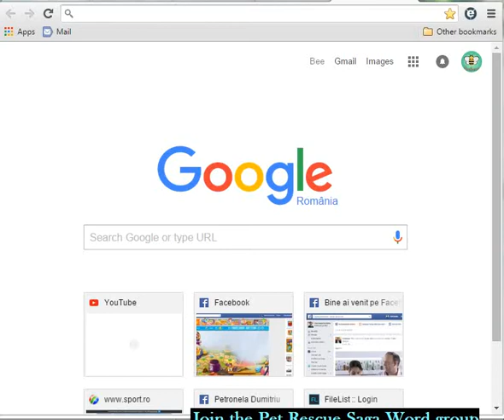How to delete cookies Google Chrome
Many game issues are generated by cookies. Here is a tutorial on how to delete cookies for Google Chrome.